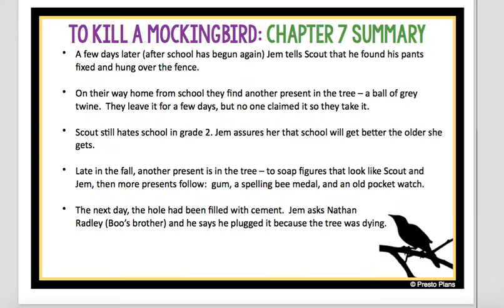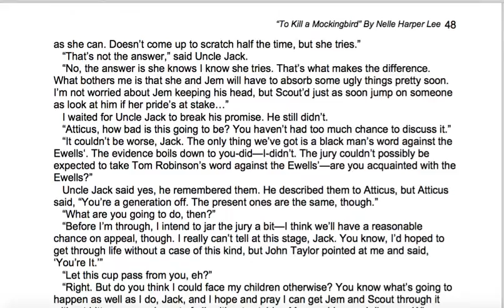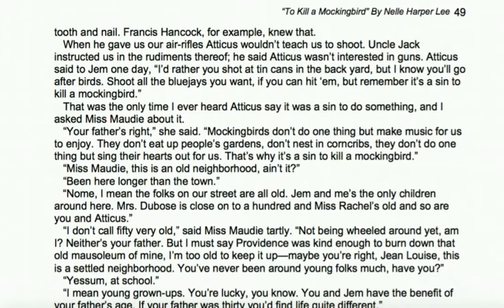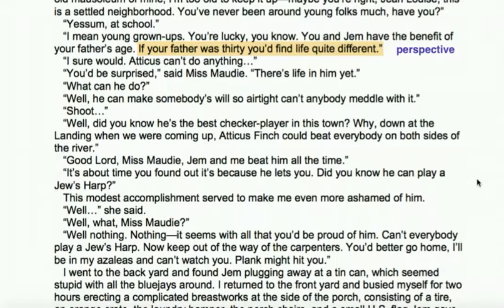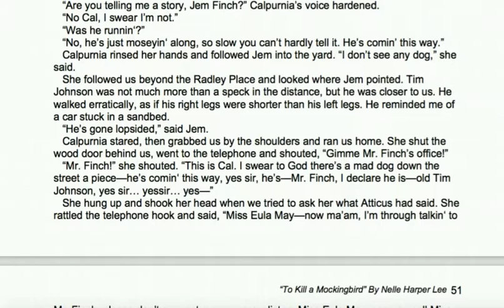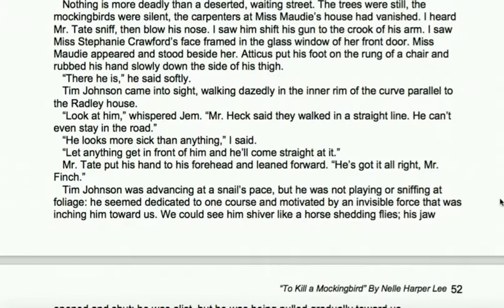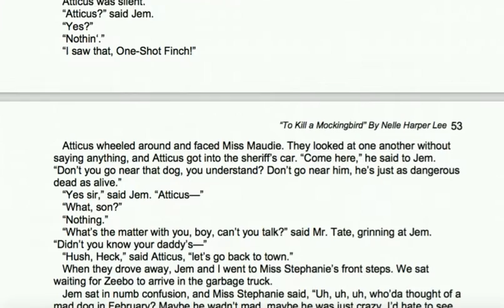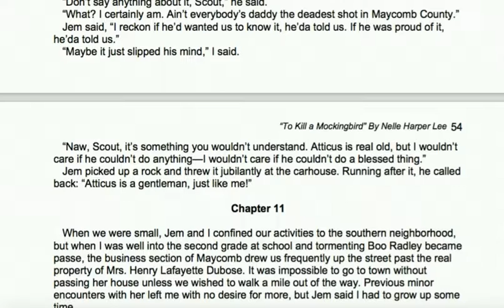TKAM Chapter 10 Lesson